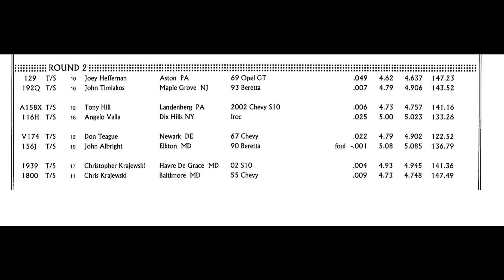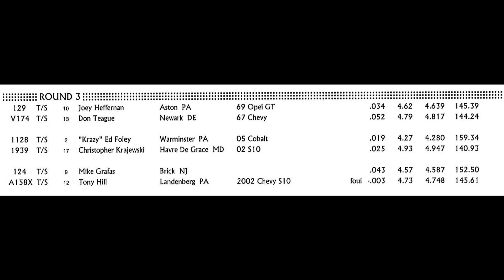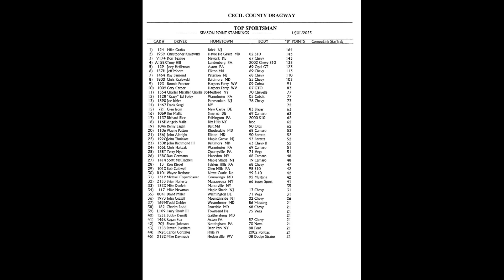TOP SPORTSMAN E2,E3,SEMIS,Finals CCD Strange Shootout 7 01 2023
Top Sportsman Elimination Rounds at Cecil County Dragway for the Strange Engineering Outlaw Streetcar Shootout on Saturday July 1,2023.